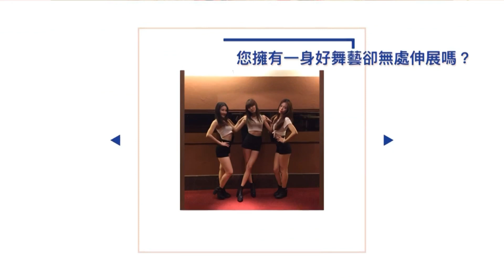MAMAMOO-EGOTISTIC DANCE 慢動作舞蹈分解教學.蜻蜓老師.0983392236蜻蜓舞蹈工作室.舞團表演.尾牙春酒.婚禮表演.MV舞蹈.舞團培訓.一對一指導